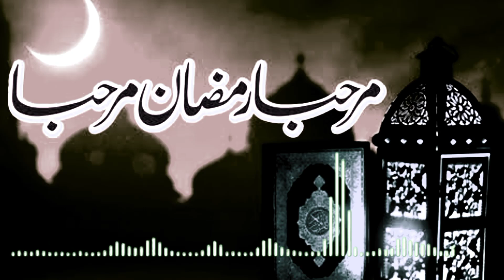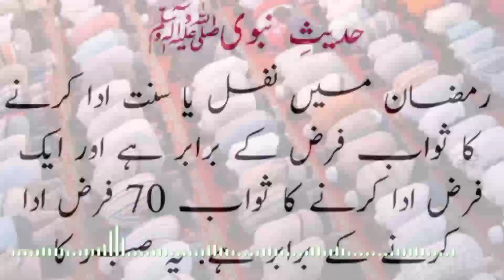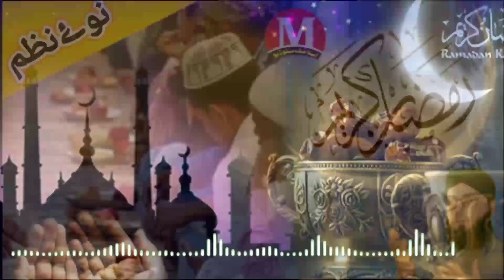Marhaba Ramzan.Pashto Nazam Ramzan.ramzan nazam.مرحبارمضان۔رمضان کلام۔پشتونظم رمضان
This is our original content which recorded in the M Islamic Studio and no one is allowed to re upload our videos or audios otherwise strict action will be taken against the up loader as per youtube copy write policy and term of services.